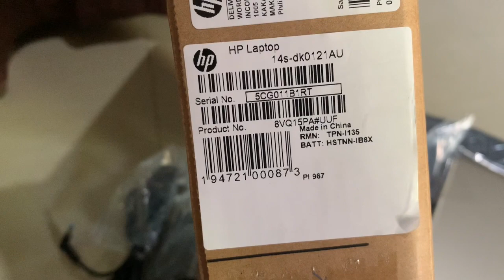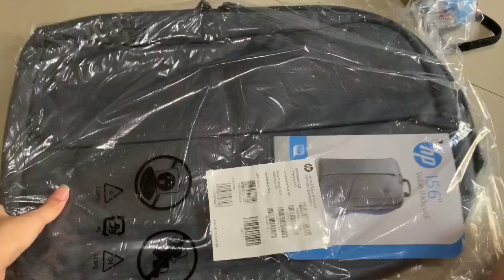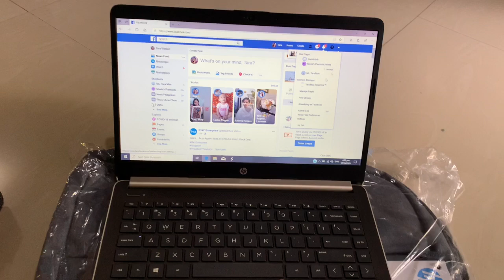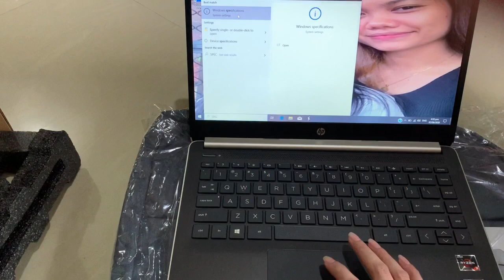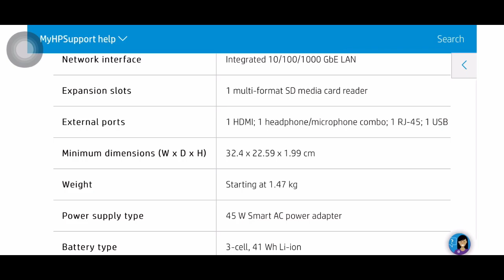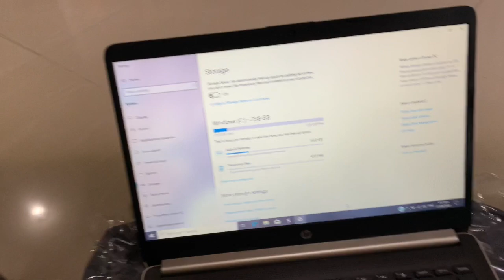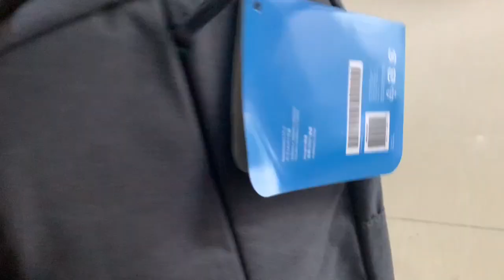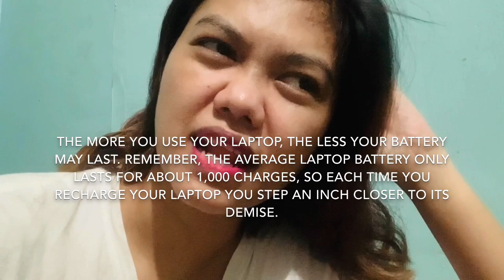UNBOXING AFFORDABLE LAPTOP FOR ONLINE CLASS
I'm Tara Mae from Makati City
This channel is basically a lifestyle, vlog, unboxing, etc